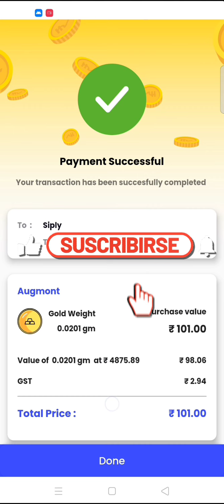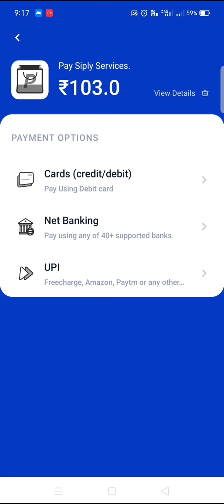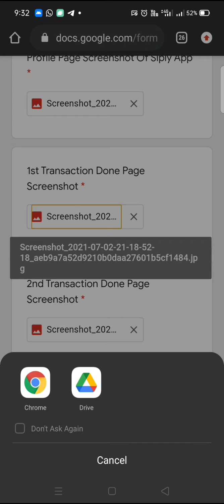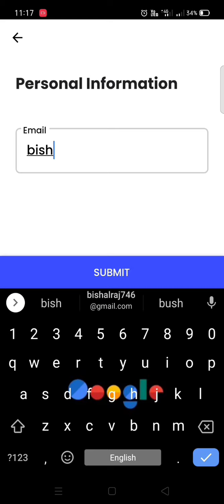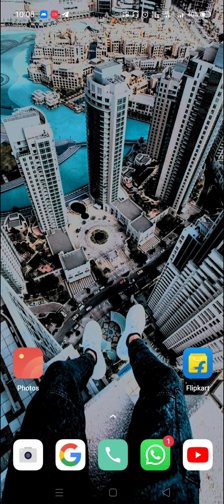Siply Campaign Dhamaka Offer | Get Rs.75-80 profit | RPG Beast🔥🔥🔥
🛑OFFER EXPIRED☠️😢

Gold Buy Amount - 1st(101) , 2nd(103),
3rd(106)

Apko total 310 ka gold kharid na ho raha hai aur jab ap use sell karengge to apko lagvag 295 se 300 k bich mei milega + Paytm 90 Cashback

90 - (10 or 15) = 75-80 Rupee Profit😍